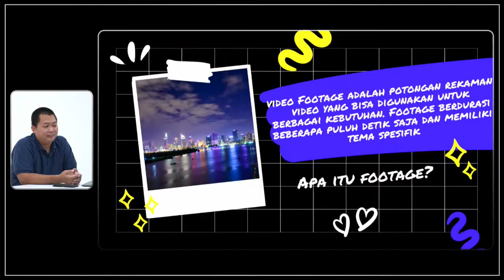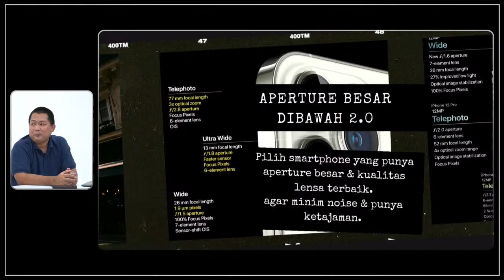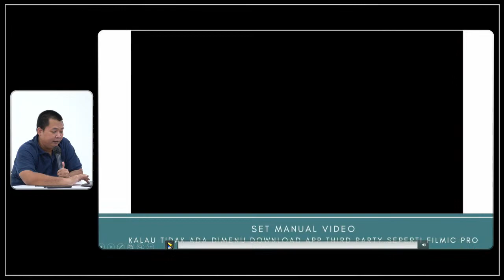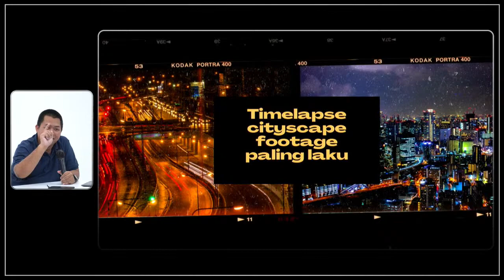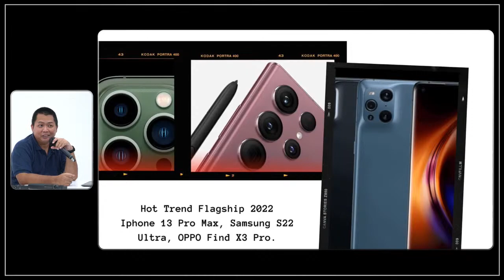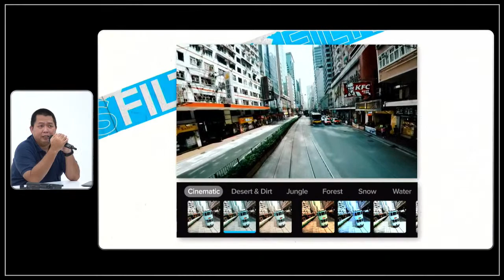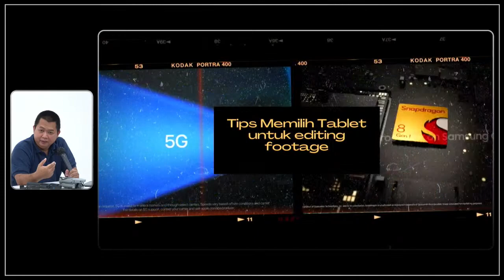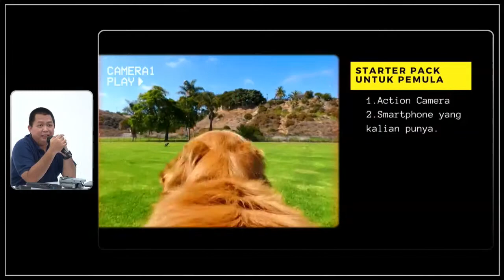Masterclass by Erafone | Tips & Teknik Foto & Video for Getty Images & Shutterstock w/ Barry Kusuma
Masterclass by Erafone diadakan untuk mendorong para pembuat konten untuk tetap terus berkarya dan produktif selama tahun 2022 ini.

Masterclass akan menghadirkan para pembicara yang sudah tersertifikasi di industri kreatif. Kesuksesan yang mereka dapatkan tidak lepas dari gadget-gadget yang membantu mereka untuk terus produktif dalam berkarya. Untuk workshop Tips & Teknik Foto & Video for Getty Image & Shutterstock bersama Barry Kusuma, kita akan membahas bagaimana cara menghasilkan uang dari perangkat.

Daftar Masterclass by Erafone sekarang, GRATIS!